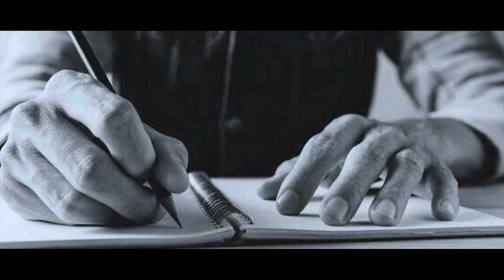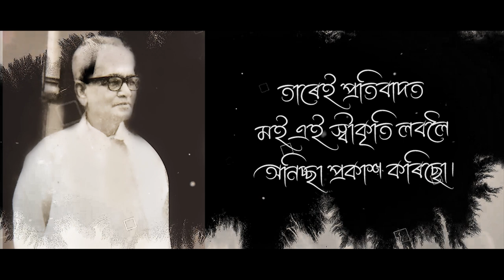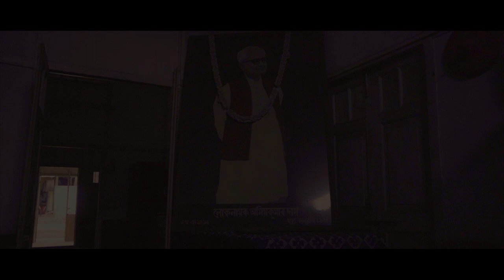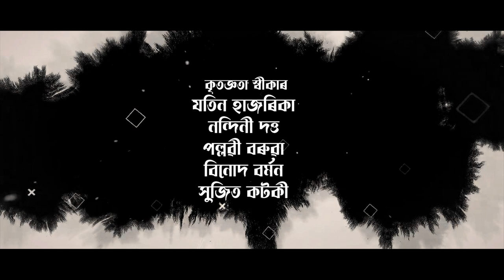Lokanayak Omeo Kumar Das II Lokanayak Omeo Kumar Das College, Dhekiajuli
Thought/Concept: Biswajit Dey
Producer: Dr. Sukdev Adhikari (Principal, LOKD College, Dhekiajuli)
Writter: Pabitra Barman
Direction: Pabitra Barman & Biswajit Dey
Voice: Pabitra Barman & Dr. Jyotshna Baruah
Camera: Alom (Green Valley Studio, Dhekiajuli)
Editing & Background: Nayan Jyoti Bharali
Special thanks: Jatin Hazarika, Nandini Dutta, Pallavi Baruah, Binod Barman, Sujit Kataki & all LOKD College Family.

Omeo_Kumar_Das (21 May 1895 – 23 January 1975), popularly addressed as Lok Nayak (Lokanayak Omeo Kumar Das), was an Indian social worker, Gandhian, educationist, writer and a former minister at the Government of Assam. He held various ministerial portfolios such as Education, Labour and Food and Civil Supplies, during various periods, in the state of Assam. He translated “The Story of My Experiments with Truth”, the autobiography of Mahatma Gandhi, into Assamese language and contributed to the implementation of Tea Plantation Worker’s Provident Fund in the state. The Government of India awarded him the third highest civilian honour of the Padma Bhushan, in 1963, for his contributions to society. India Post honoured Das by issuing a commemorative stamp on him on 15 May 1998.
 Das was born on 05 May 1895 at Nagaon district in the Northeast Indian state of Assam and his schooling was at Tezpur High School, Tezpur. He did his higher education at Cotton College, Guwahati and City College, Calcutta during which time he was reported to have been attracted to the activities of Indian independence activists such as Gopal Krishna Gokhale and Bal Gangadhar Tilak and started getting involved in student politics.
 He was one of the leaders of the Civil disobedience movement of 1930 in Assam and was jailed many times during the freedom struggle. He successfully contested the Assam legislative Assembly and the Constituent Assembly elections of 1937 and 1945 respectively and, after the Indian independence, he represented Dhekiajuli Assembly constituency for three consecutive terms, 1951, 57 and 62.[4] During these periods, he served as the minister in various portfolios. It was during his tenure as the Labour minister, the Worker's Provident Fund for the labourers of the tea plantations was instituted, an initiative reported to be among first such instances in Asia.[1] As the minister of Education, his contributions were noted in the implementation of basic education scheme in Assam. He also served as the minister of Food and Civil Supplies for a period of time.
 Das is credited with the publication of several books, including “Mur Satya Aneshwanar Kahini”, an Assamese language translation of The Story of My Experiments with Truth, the autobiography of Mahatma Gandhi.[5] Gandhijir Jiboni, Mahatma Gandhik Aami Kidore Bujilu and Asomot Mahatma are some his other works. He was involved with the activities of several social and Gandhian organisations such as Harijan Sevak Sangh, Bharatiya Adim Jati Sevak Sangha, Bharat Sevek Samaj, Gandhi Smarak Nidhi, Kasturba Smarak Nidhi and Assam Seva Samiti and was a part of their social activities like campaign against substance abuse and rehabilitation of patients afflicted with leprosy and tuberculosis.
The Government of India included him in the 1993 Republic Day honours list for the civilian award of the Padma Bhushan. He died on 23 January 1975, aged 81, survived by his wife, Pushpalata Das, renowned freedom activist and parliamentarian, and their daughter. Omeo Kumar Das Institute of Social Change and Development (OKD), Guwahati, an autonomous institution funded by the Indian Council of Social Science Research (ICSSR), was named after Das, on his birth centenary in 1995. India Post issued a commemorative postage stamp on him in 1998. A college at Dhekiajuli has been named, Lokonayak Omeo Kumar Das College in his honour.